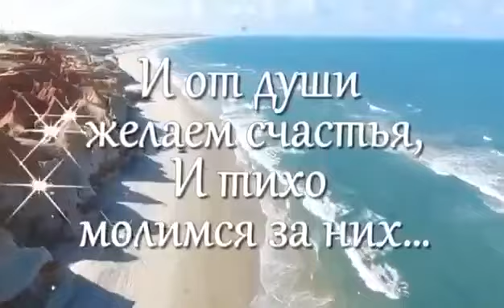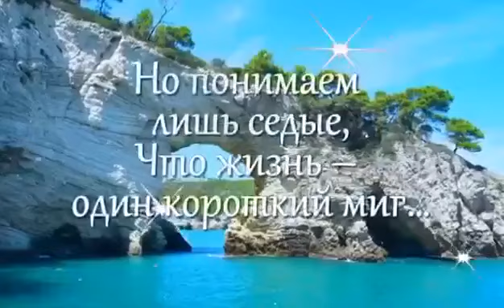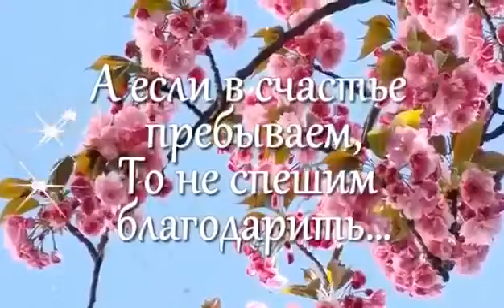К Тебе, Господи, молитвой возношусь🙏❤️